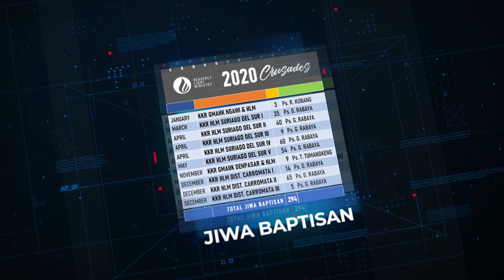2020 | HLM MINISTRY REPORT